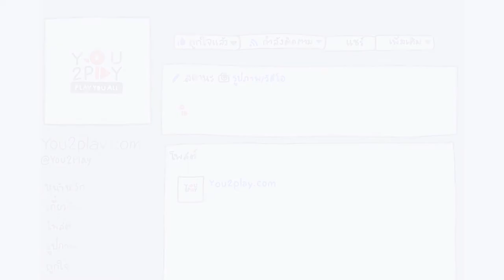33 แต่งงาน